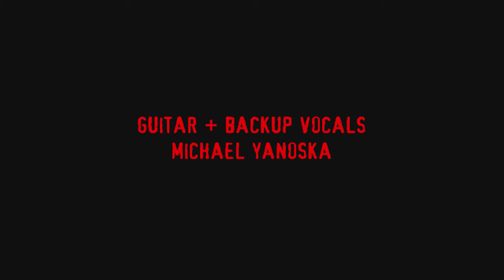Tone Deaf Time With Dane! - "I've Just Seen A Face"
The first episode of "Tone Deaf Time With Dane!" Dane modestly opens with a rocking cover of "I've Just Seen A Face" by the Beatles, accompanied by Michael on guitar and backup vox.